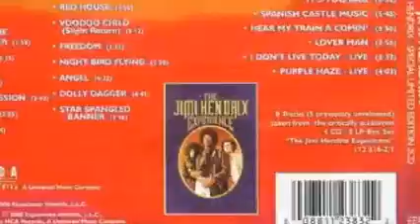Hazy Daze Stone Temple Pilots